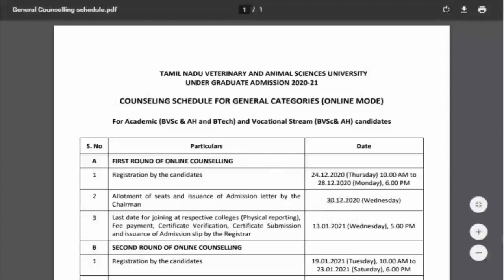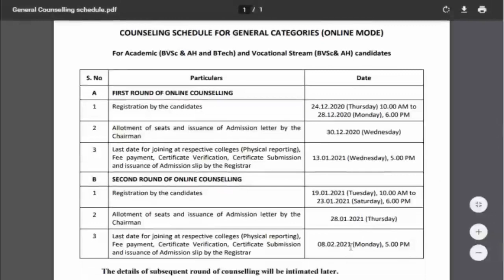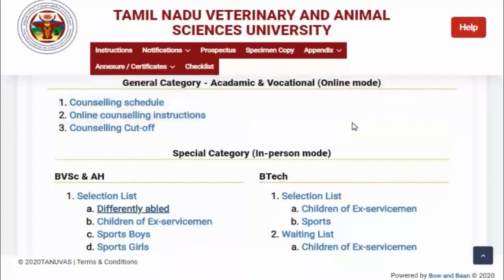TANUVAS General Category Seat allotment Publish Today/SD academy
TANUVAS General Category Seat allotment Publish Today/SDacademy